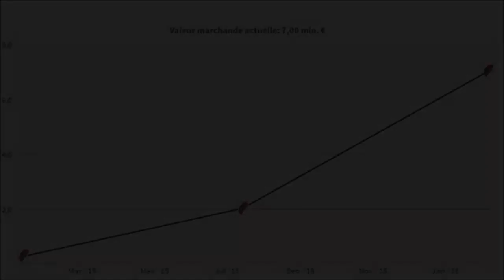Présentation : Emanuel Mammana / Olympique Lyonnais - Argentine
Aujourd'hui la présentation d'Emanuel Mammana